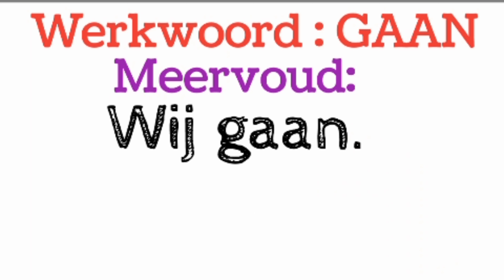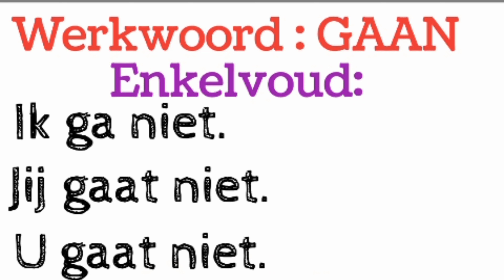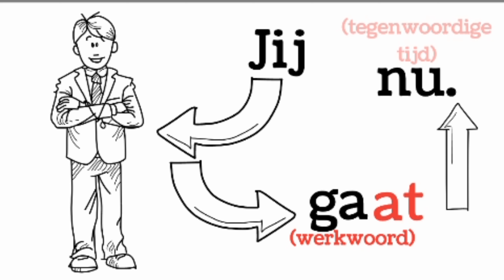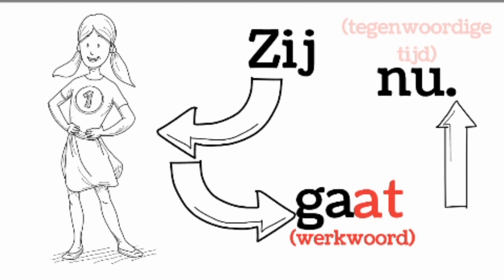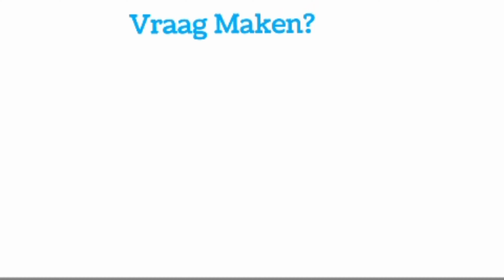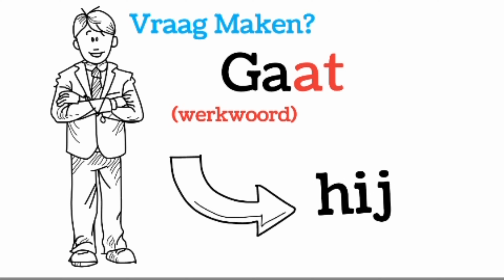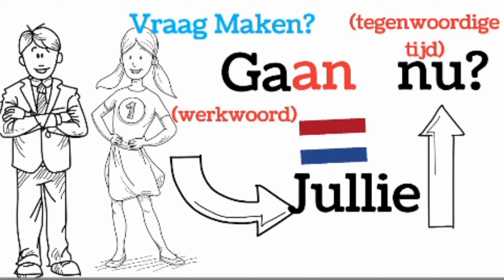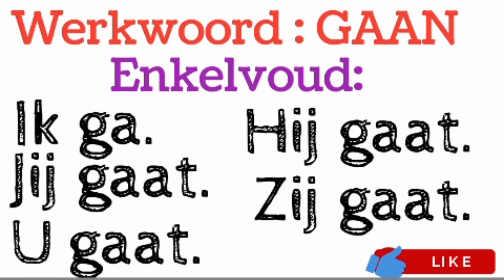NEDERLANDS LEREN | NT2 Nederlandse Grammatica, les 2: Tegenwoordige tijd GAAN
NEDERLANDS LEREN,NT2 Nederlands, Grammatica, les 2,Tegenwoordige tijd, GAAN,NEDERLANDS, LEREN,NT2, Nederlandse,Grammatica, les, Tegenwoordige,tijd GAAN,NEDERLANDS LEREN NT2, Nederlandse Grammatica, les 2,Tegenwoordige tijden,GAAN